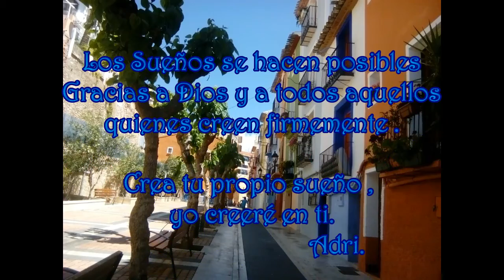MACRAME: TELAR WAYÚU #17 🌼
🌼Este tutorial nos llevará paso a paso tejiendo con tres dedos a  un cordón ancestral de la comunidad indígena Wayúu . Esta técnica es originaria de  la Guajira en el norte Colombiano.

🟡MATERIALES:
Para nuestro collar necesitamos TRES hilos:
2hilos de 80 cm y 1 de 110 cm ( para Dama)
2 hilos de 100 cm y 1 de 130 cm (para Caballero)

🟡PROCEDIMIENTO:
Doblamos a la mitad los hilos y con el hilo mas largo doblado igual junto a los demás, tejemos con éste sobre  todos un ojal, cerrando con nudo plano.
Verificamos el largo de los hilos y anudamos por pares al mismo largo.
Ubicamos los bucles de los hilos así:

*dedo índice mano izquierda. A
*dedo corazón o medio mano izquierda B
*dedo índice de  mano derecha C

Damos inicio con el dedo medio o corazón  libre de la mano derecha,, pasa por medio del dedos B y tomamos la parte alta del hilo A llevándolo a la posición del dedo MEDIO  mano derecha
Desplazamos nuestras manos a los costados abriendo el tejido.
Subimos el hilo B quedando como al inicio pero en las manos opuestas.
Repetimos el procedimiento cuantas veces sea necesario para dar el largo deseado.
Tomamos dos hilos y hacemos nudo plano al final del collar.
Dejamos del centro dos hilos para el broche, cortamos y quemamos el exceso.
Sobre los dos hilos pasamos un abalorio .
Después del abalorio hacemos dos nudos planos dobles que se puedan desplazar fácil pero firme sobre los dos hilos.

Finalizamos decorando las puntas de los dos hilos con dos abalorios.

✿Grupo Facebook
Macramé 123

This tutorial will step by step weaving us with our fingers an ancestral indigenous cord.

This technique is originating in the Colombian Northern Guajira.
Our necklace we need three threads:
2 threads of 80 cm and 110 cm (for Lady) 1
2-wire of 100 cm and 130 cm (mens) 1
We bend to half the threads and thread longer together equal bending to others, weave this on all a buttonhole, closing with flat knot.
Check the length of the wires and anudamos peer at the same length.
We locate the wire loops as well:
* finger index hand left. TO
* middle finger or middle left hand B
* right hand index finger C
We are home with the middle finger or heart free of the right hand, passes through the fingers B and take the top of the thread to taking him to the position of your finger half right hand
We move our hands to the sides opening up tissue.
We got B thread remaining as at the beginning but in the opposite hands.
Repeat the procedure as often as is necessary to give the desired length.
We take two strings and make knot flat at the end of the necklace.
Left of the Center two wires for the snap, cut and burn the excess.
On the two wires we passed a trinket.
After the trinket, we make two double flat knots which can move easy but firm over the two wires.
We finished decorating the ends of the two wires with two beads.
●▬▬▬▬๑۩۩๑▬▬▬▬▬●